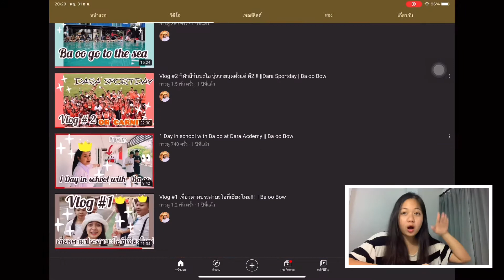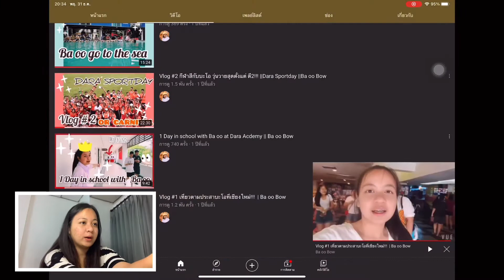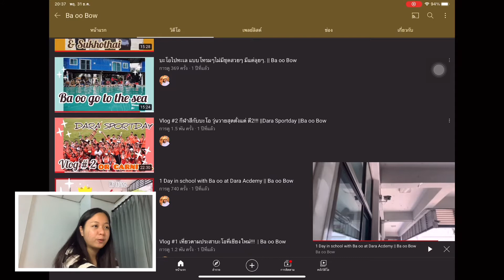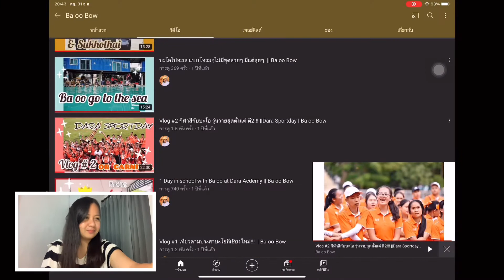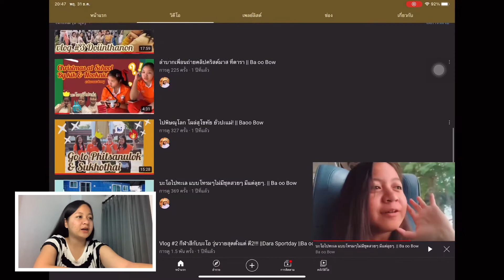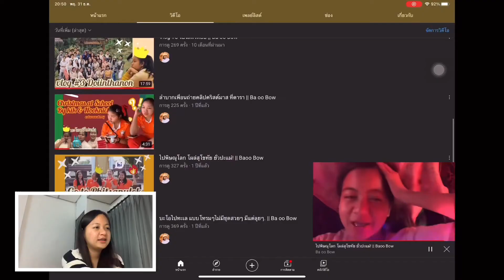ย้อนดูคลิปเก่า มันเก๋าสะจริง ❤️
สวัสดีปีใหม่ ขอให้สิ่งดีๆเข้ามาให้ทุกคนนะคะ ❤️❤️❤️❤️